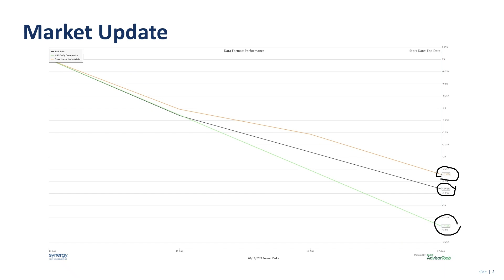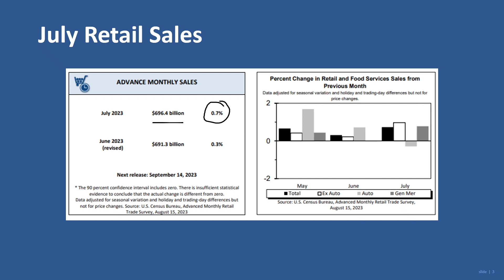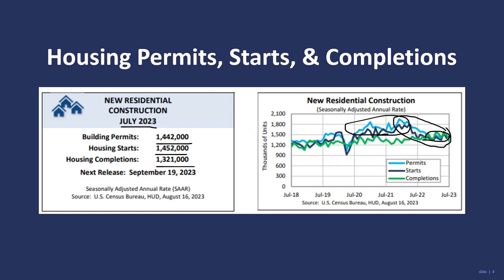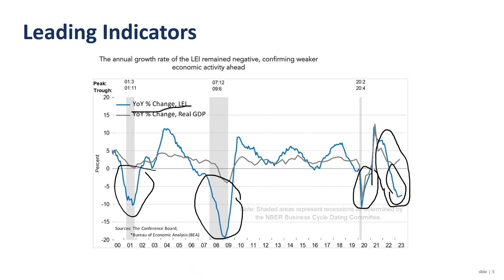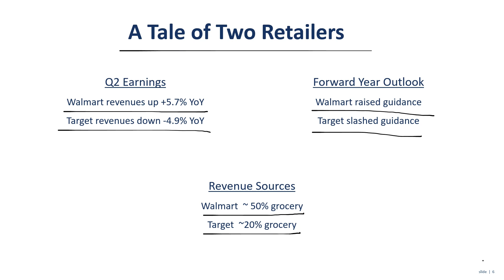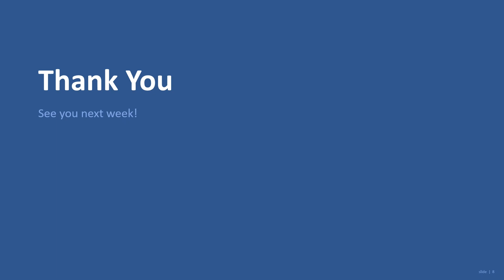Market Update | Sound Planning Group 8/18/23